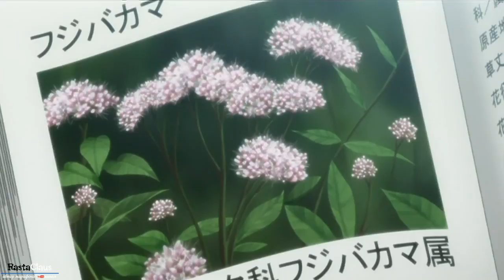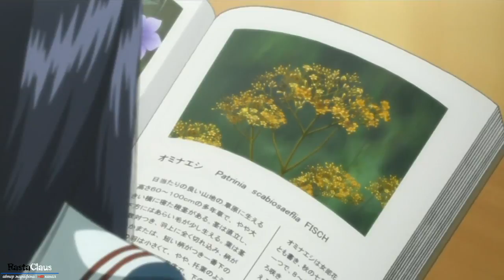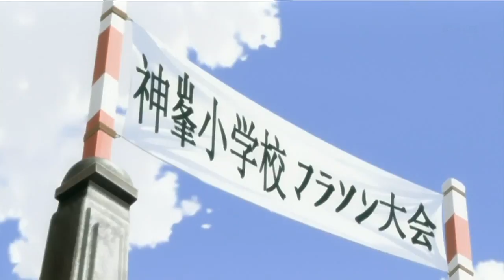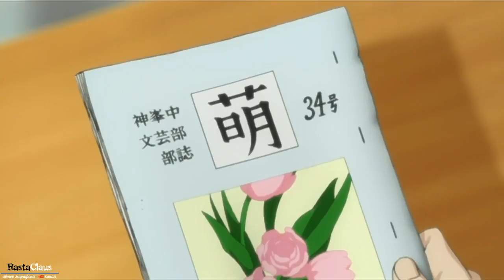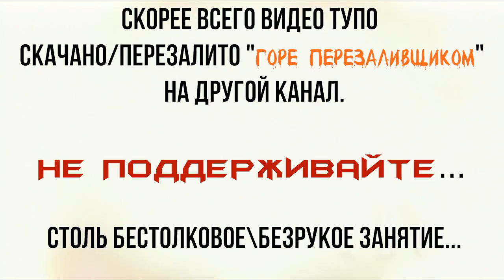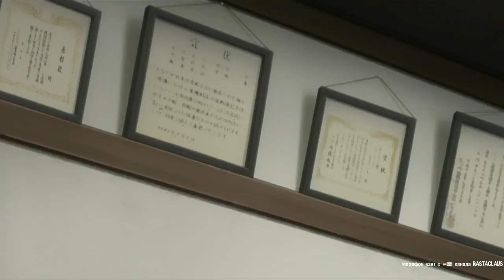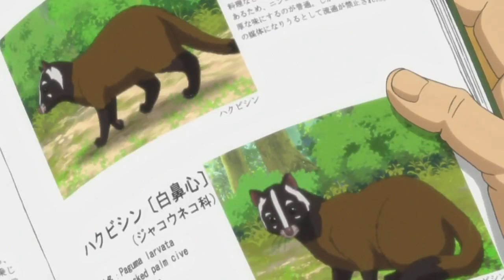Аниме Моккэ | Фентези\повседневность | Аниме_марафон | AniDub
FruFru VTubers - @NoelVTuber
Жанр:фэнтези, повседневность, мистика
Количество серий: 1-24 из 24 (13 эпизод : 4:03:36)
Начало показа:c 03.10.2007 по 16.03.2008
Озвучивание:n_o_i_r(1-21), Shina(22-24)
Рейтинг: ~7.7
На любителя.
Этот сериал основан на сёнэн-манге и повествует нам о двух сестрах Шизуру и Мизуки, которые родились в семье с необычайными способностями. Одна из сестер способна видеть духов, призраков, гоблинов и подобных существ, в то время как вторая сестра одержима. В эти прекрасные мирные дни их детства девочкам приходится сталкиваться со многими трудностями, что заставят их ценить и уважать эту жизнь в разных ее проявлениях, со всеми ее прелестями, чудесами, а также трудностями. Эта история о приобретении жизненного опыта, разница лишь в том, что этот мир полон чудес.